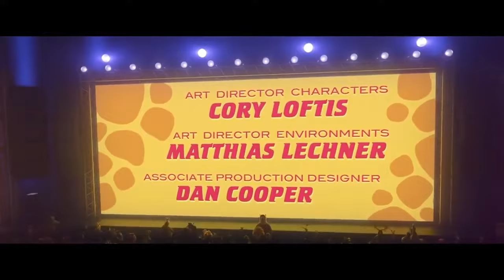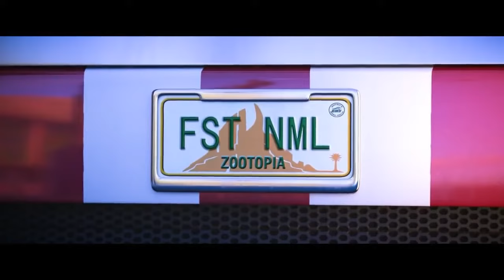Zootopia End Credits Concert (Backwards!)